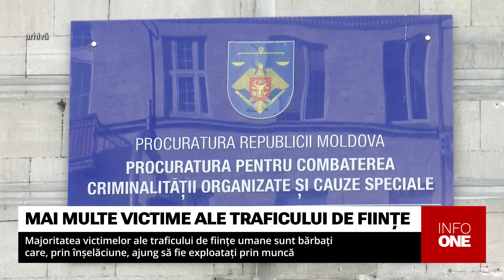INFO ONE - ÎNDEMNAȚI SĂ SE INFORMEZE CU PRIVIRE LA ANGAJATOR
Persoanele care intenționează să accepte o ofertă de muncă atât pe teritoriul Moldovei, cât și în afara țării, sunt îndemnate să se informeze cu privire la angajator. Atenționarea vine din partea procurorilor din țara noastră, care anunță că, anul trecut, 170 de persoane au fost victime ale traficului de ființe umane, cu 20 mai multe decât în 2022. Majoritatea victimelor au sesizat oamenii legii după ce au fost exploatate prin muncă sau sexual.